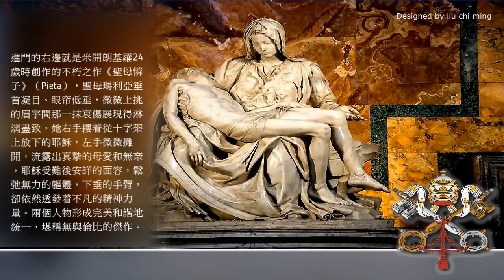義大利梵諦岡聖彼得大教堂，世上最大的教堂，St. Peter's Basilica Vatican City ROME ITALY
St. Peter's Basilica Vatican City ROME ITALY
義大利梵諦岡聖彼得大教堂，世上最大的教堂，Vatikan
梵諦岡，是由天主教會最高權力機構
由聖座直接統治的內陸城邦國家（國中國），
為世界領土面積最小的國家。16
其領土位於義大利首都羅馬西北角高地，22
也是天主教會最高領袖教宗駐地、28
世界六分之一人口的信仰中心。33
其前身為教宗國，自1929年起以《拉特朗條約》
確定為主權國家，實施政教合一的政治體制。
城內建築物於1984年被聯合國教科文組織
認定為世界文化遺產。